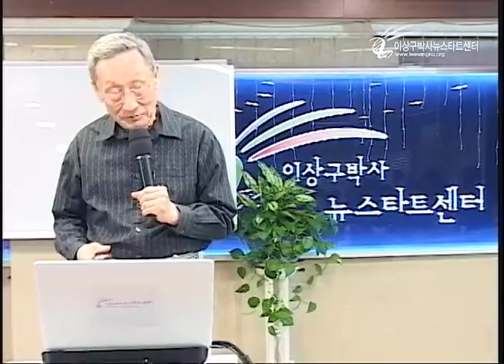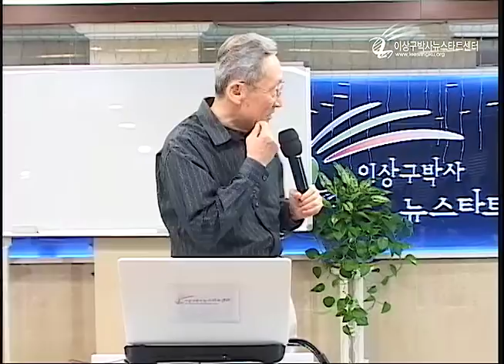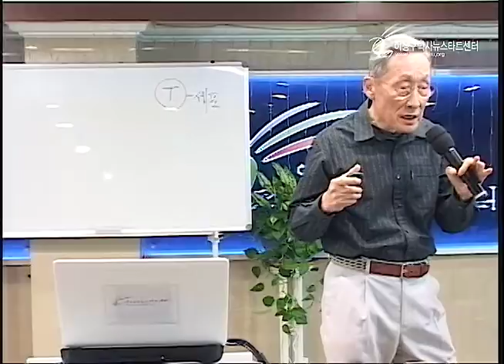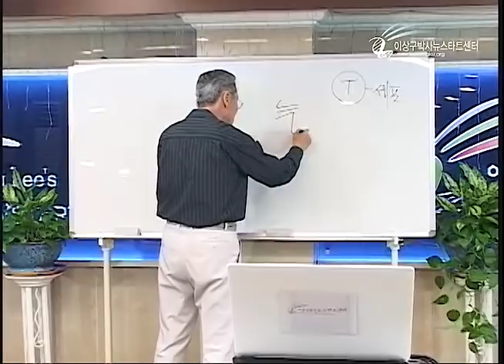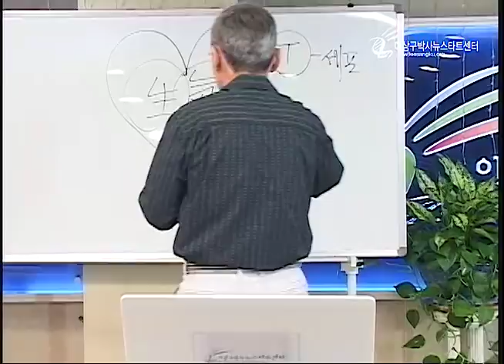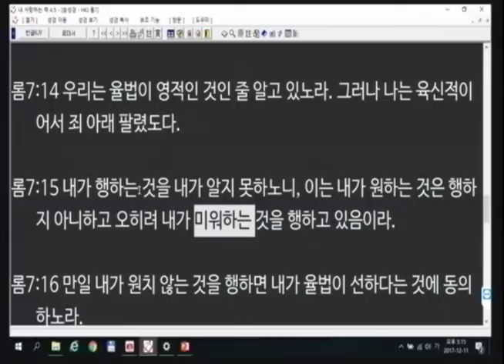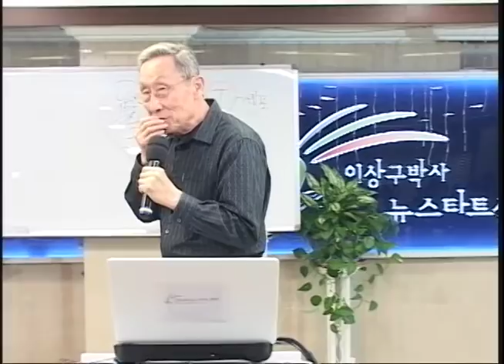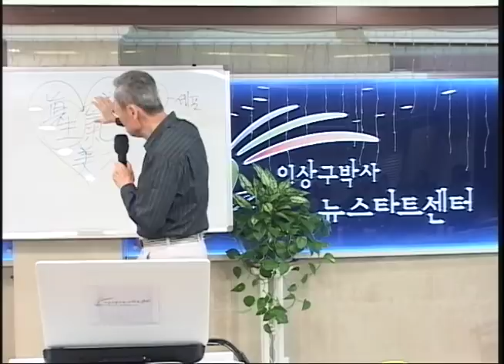R211 3 말씀으로 치유되는 과학적 증거